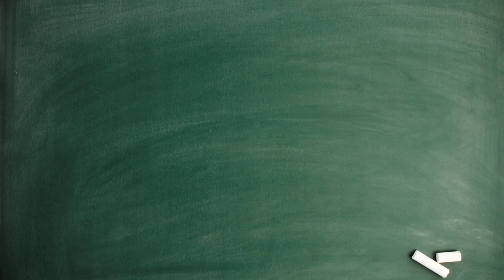YOUTUBERS AT Parent Teacher Meeting | The Half-Ticket Shows